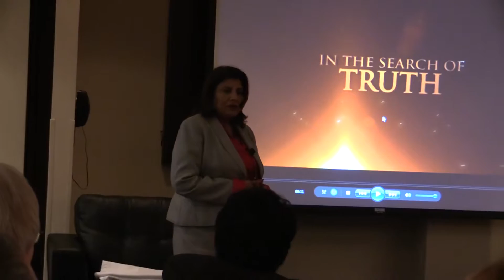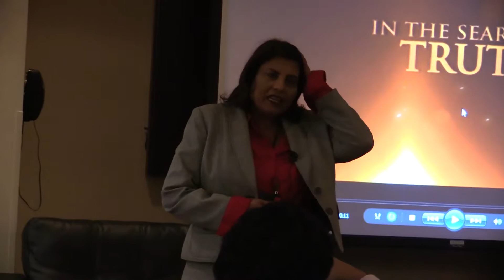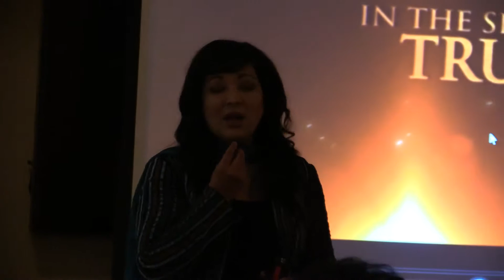Part 2 KRISHNA BHAKTI & GITA - HH Radhanath Swami, Prof Graham Schweig, and Prof Rita Sherma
The Path of Bhakti and Its Relevance for Contemporary Life: The Mira and Ajay Shingal Center for Dharma Studies at the GTU is pleased to announce a symposium on "The Path of Bhakti and its Relevance for Contemporary Life.” His Holiness Radhanath Swami Maharaj will offer the keynote address, closing remarks, and will sign copies of his acclaimed new book, The Journey Within: Exploring the Path of Bhakti. Dr. Graham Schweig and Dr. Rita Sherma will present on the significance of Bhakti for personal and global challenges.
Where: Wyndham Garden Hotel, 1355 N 4th Street, San Jose, CA
When: Friday, July 15, 2016,  6:00 pm